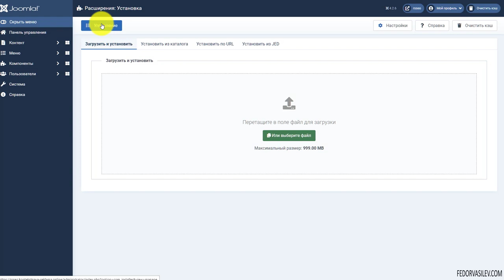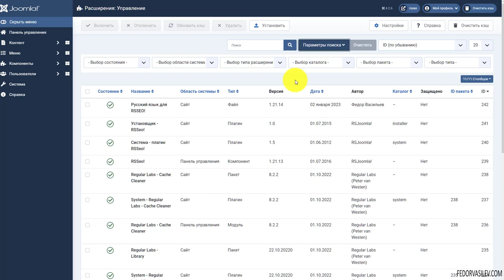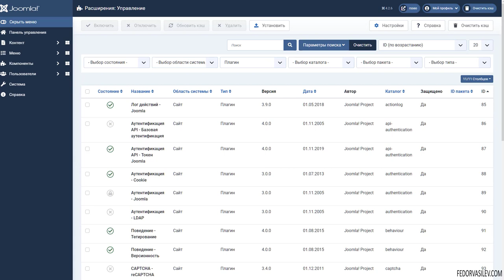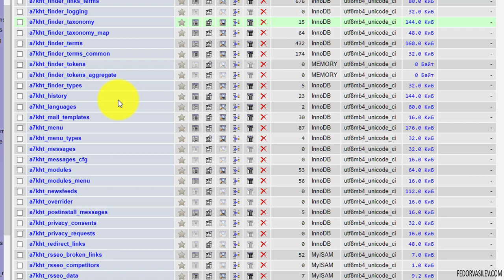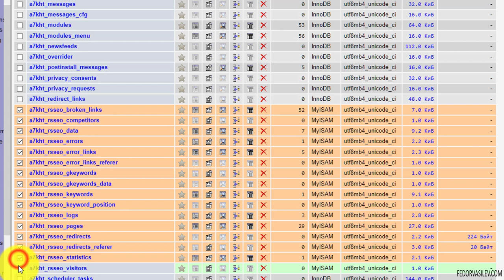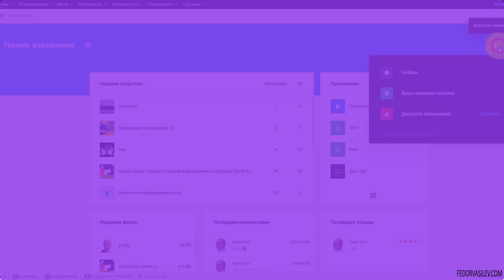Как правильно удалять расширения в Joomla 4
При возникновении ситуации, когда требуется удалить то или иное стороннее расширение Joomla 4, нужно понимать,
что удаляя например компонент, не всегда удаляется его плагины, модули а так же его таблицы в базе данных MySQL.